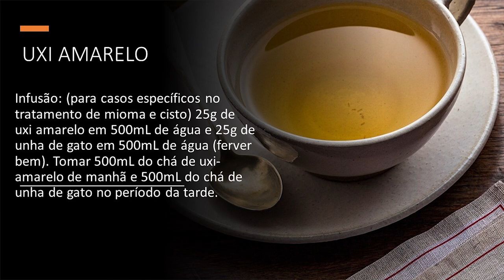UXI AMARELO e UNHA DE GATO plantas extraordinárias.